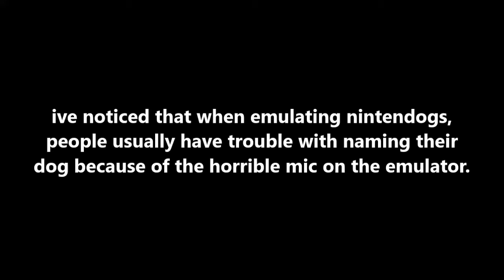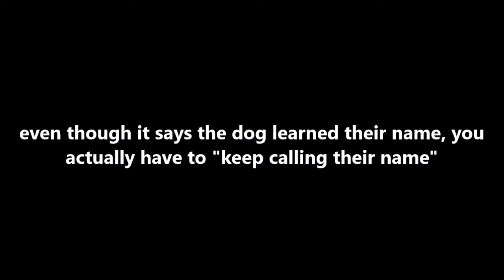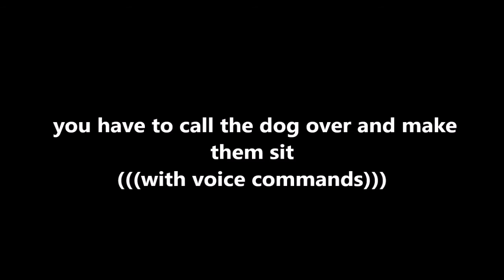how to teach your dog on nintendogs their name on desmume (harder method)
i got bored and made this. this is more for people who are unfamiliar with the emulator/game. honestly the microphone sample would probably be an easier solution but it never worked for me lol